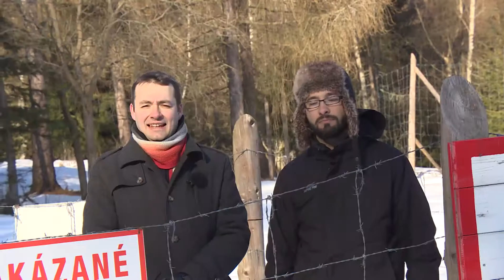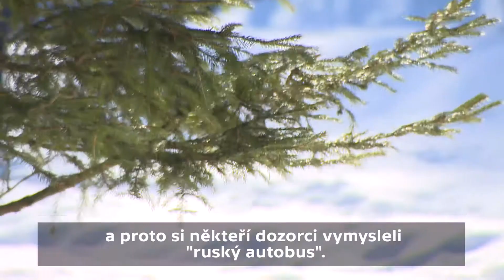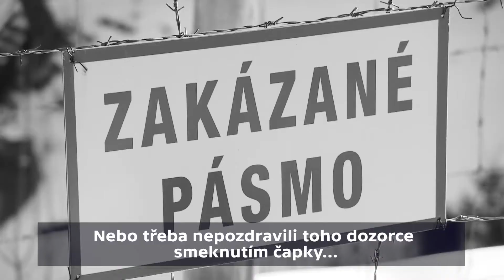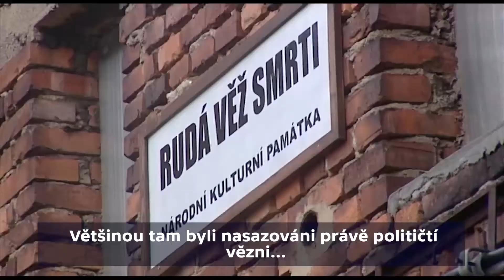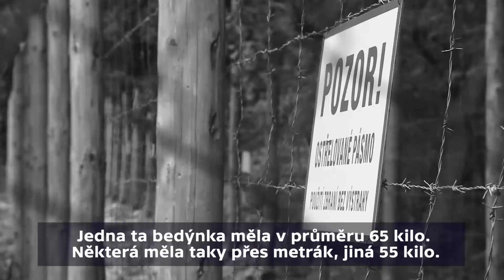Jáchymovské lágry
Jak vypadal život politických vězňů v jáchymovském pekle